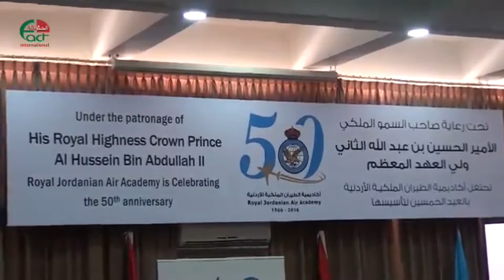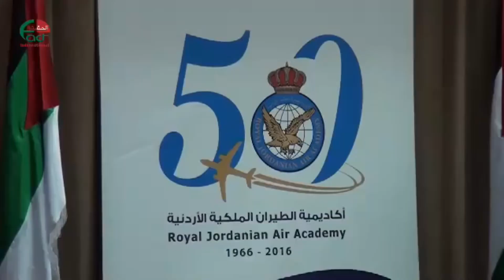790 برعاية ولي العهد أكاديمية الطيران الملكية الأردنية تحتفل بعيدها الخمسين الحقيقة الدولية